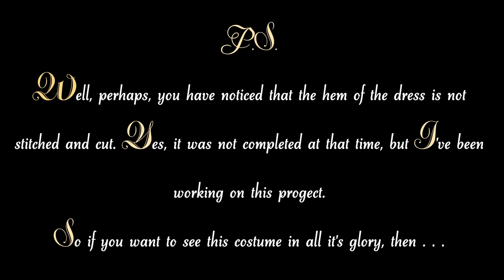Victorian fashion: How to sit in a hoopskirt (crinoline)?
How to sit in elleptical hoopskirt? I've been asked this question several times, and so here are some of my thoughts on this: the two ways of sitting I usually use and my "how to" suggestions for elleptical crinolines. Hope, it'll be useful and informative and you'll enjoy it!
This tutorial may help especially when crinoline's shape significantly is shifted back, but it also useful for rounded cage crinoline.
P.S. Yes, the dress here is unfinished, you can visit my instagram to see it inprogress